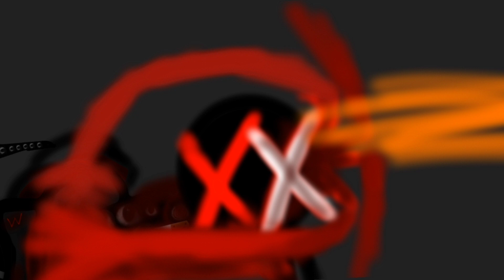the Nightmare parte 11